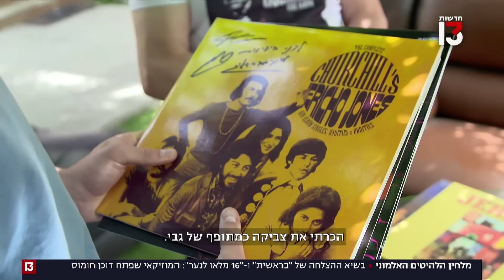בשיא ההצלחה: המלחין האלמוני פרש - ופתח דוכן פלאפל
בשנות ה-70 כולם שרו את להיטי הענק שהוא עומד מאחוריהם, כמו "16 מלאו לנער", ו"בראשית". אלא שמאז, המלחין הכי פופולארי שאתם כלל לא מכירים נעלם - ועכשיו תוכלו לנגב עמו חומוס בעסק שפתח. מי אתה, צביקה נוי?